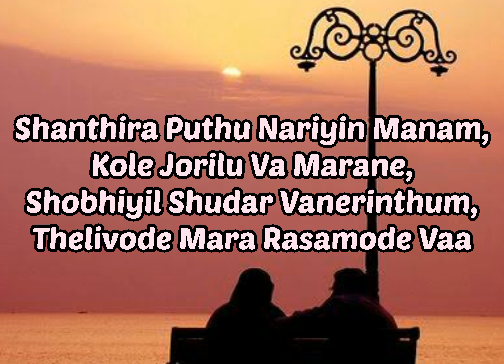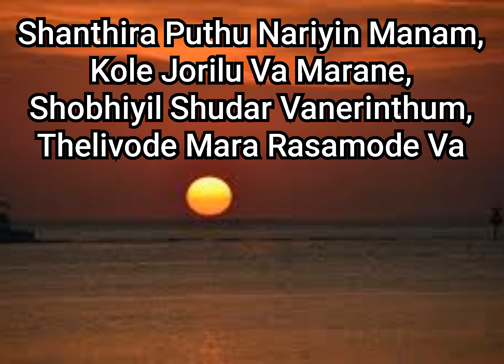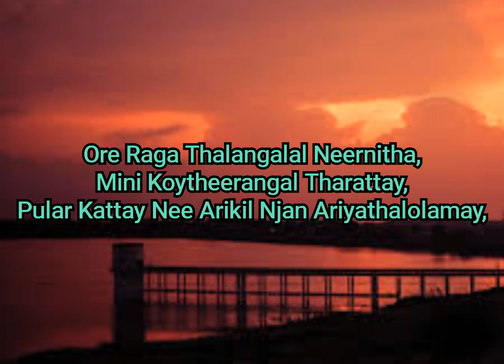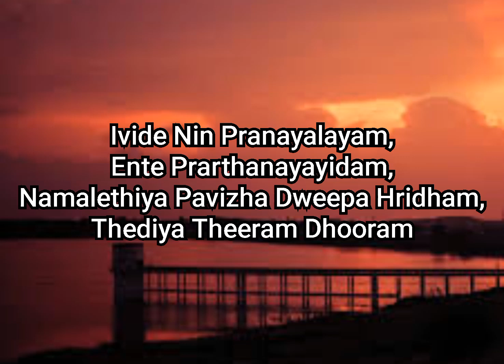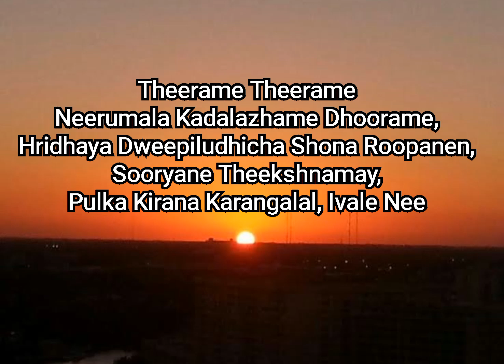Malik || Theerame lyrics || KS.Chithra || Sooraj Santhosh || Fahad Fasil ||Nimisha ||Listen addfree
Presenting Theerame Lyrical Video From Malayalam Movie Malik Directed By Mahesh Narayanan

Song Name : Theerame
Song Composed & Arranged : Sushin Shyam
Lyrics : Anwar Ali
Singers : K S Chithra, Sooraj Santhosh

Chorus : Imam Majboor, Sameer Binsi, Mithulesh
Oud/Saz : Bonney Abraham
Percussion : Tao Issaro
One Man String Quartet : Rithu Vyshak
Song Mixed By : Abin Paul
Song Mastered By : Steve Smart (Studio 301 Australia)
Lyric Video By : Sarath Vinu

Lyric video for "theerame" from malik
Music in this video
Listen ad-free with YouTube Premium
Song
Theerame
Artist
K. S. Chithra|Sooraj Santhosh
Album
Malik
AdRev for Rights Holder (on behalf of Anto Joseph Film Company); AdRev Publishing